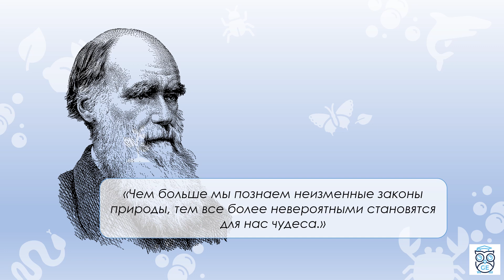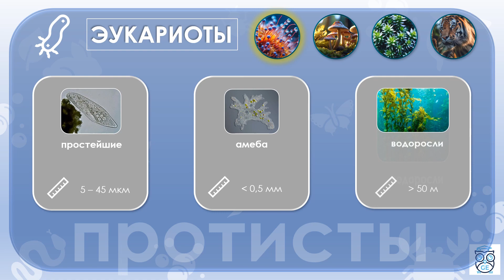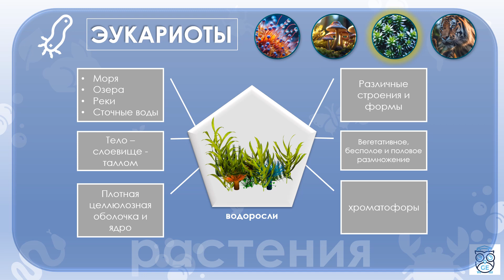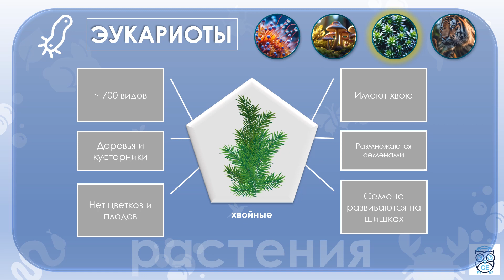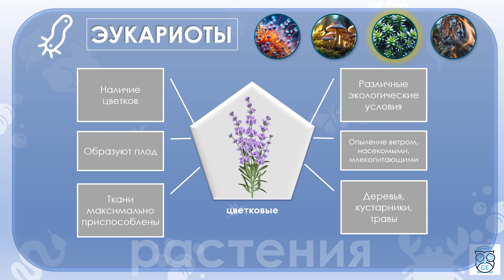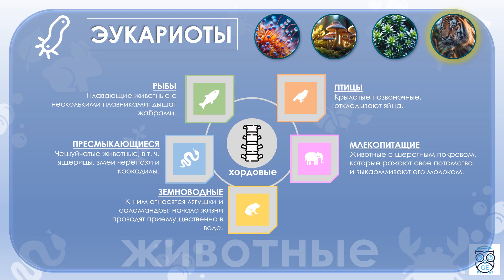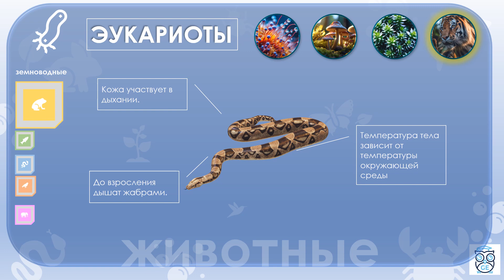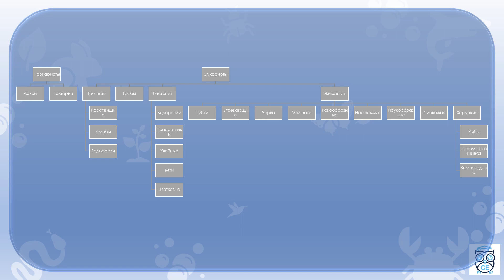Жизнь на Земле: Разнообразие и Классификация живых организмов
Содержание:
1. Введение в разнообразие живых организмов.
2. Классификация живых организмов на два основных домена: прокариоты и эукариоты.
3. Прокариоты: описание бактерий и архей.
4. Эукариоты: обзор протистов, грибов, растений и животных.
5. Животные: подразделение на губки, стрекающих, червей, моллюсков, ракообразных, насекомых, паукообразных и иглокожих.
6. Хордовые как отдельная категория, включая рыб, пресмыкающихся, земноводных, птиц и млекопитающих.
7. Особенности анатомии и физиологии птиц.
8. Характеристики млекопитающих и их адаптации.
9. Важность классификации организмов для понимания и изучения биологического разнообразия.
10. Заключение и обобщение роли классификации в мире биологии.